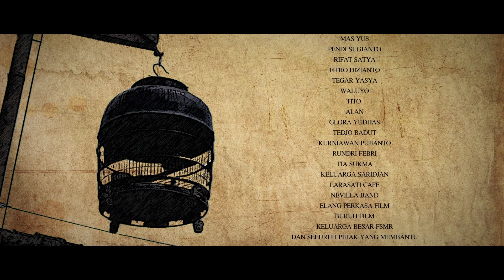"Manuk" - Kutut Manggung Film